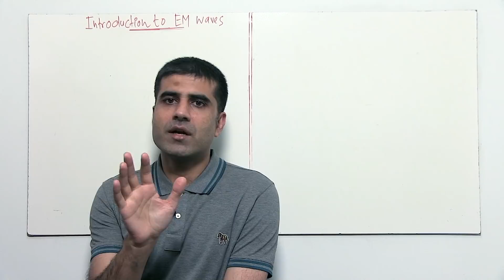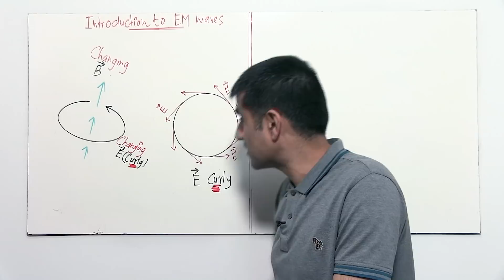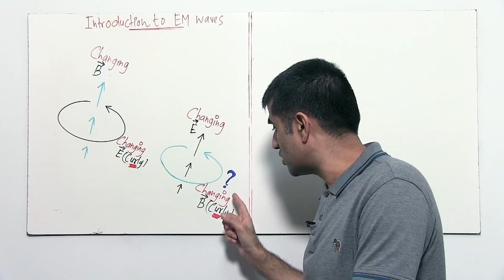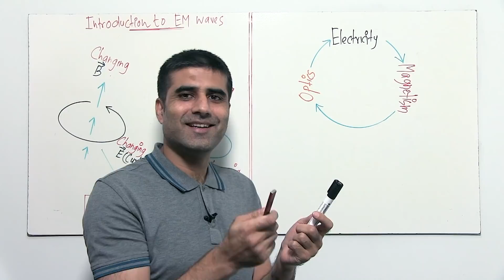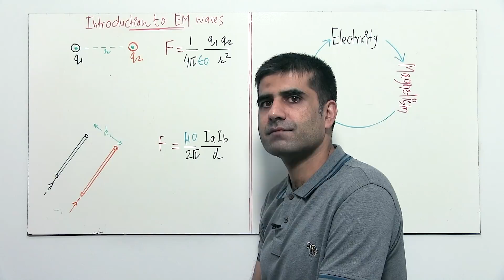Introduction to Electromagnetic Waves | Hindi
A beautiful Symmtery in Nature. Changing Electric Field Produces a changing Magnetic Field & changing Magnetic Field produces a changing Electric Field

NCERT Physics Class 12
Chapter – Electromagnetic Waves.